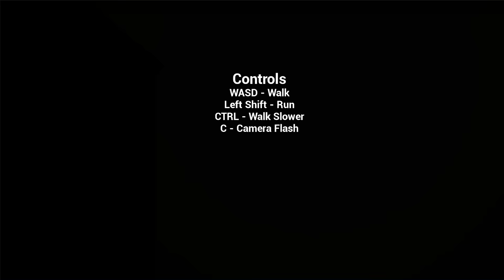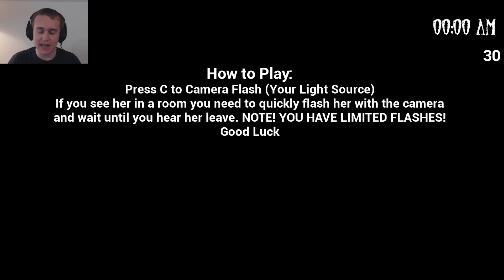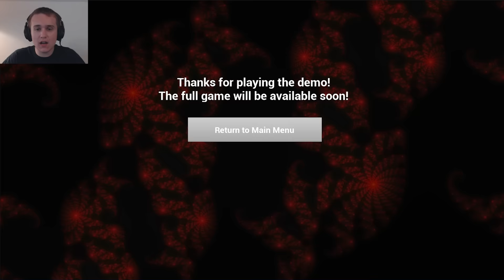I JUST WANNA SEE! | Rest Forever Demo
Join me as I take a look at the demo for Rest Forever. A indie horror game about being trapped in a nightmare just wanting to survive.